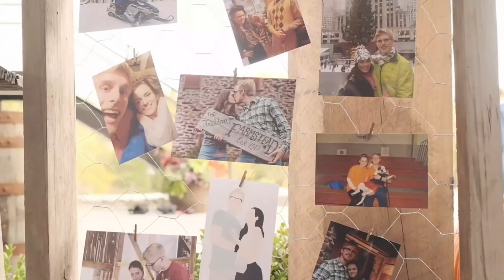I Didn't Know Crohn's Could Do This! (Symptoms I've Had OUTSIDE of My Intestines) | Let's Talk IBD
Today I am talking about the ways Crohn's Disease, Ulcerative Colitis, and other forms of Inflammatory Bowel Disease can cause complications outside of the GI tract, called extraintestinal manifestations. I share a bit of my own history, including kidney issues in which I've required pyleoplasty surgery and ureter stents well as other issues that can be experienced like anemia, Primary Sclerosing Cholangitis, arthritis, Pyoderma Gangrenosum, and Erythema Nodosum! If you think Crohn's was bad enough, it likes to get other organ systems involved in its fun, so do not ignore any symptoms you may experience!

Check out this great page from the Crohn's Colitis Foundation on Extraintestinal Manifestations